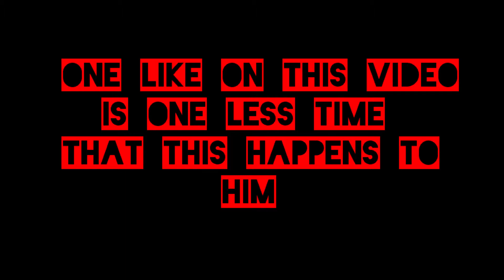1 Like from each of you will prevent this from ever happening to this poor man. Rip in Chat...